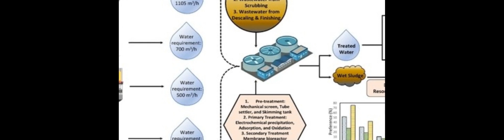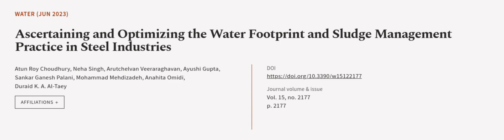Ascertaining and Optimizing the Water Footprint and Sludge Management Practice in Ste... | RTCL.TV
### Keywords ###

### Article Attribution ###
Title: Ascertaining and Optimizing the Water Footprint and Sludge Management Practice in Steel Industries
Authors: Atun Roy Choudhury, Neha Singh, Arutchelvan Veeraraghavan, Ayushi Gupta, Sankar Ganesh Palani, Mohammad Mehdizadeh, Anahita Omidi ,and Duraid K. A. Al-Taey

### Video Timestamps ###
0:00:00 - Summary
0:01:16 - Title
0:01:23 - Outro
0:01:27 - End